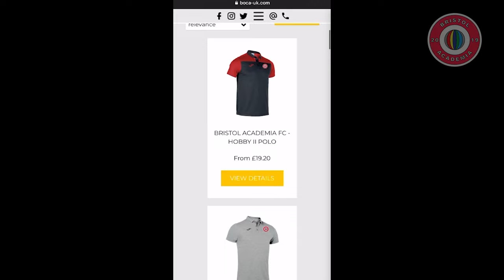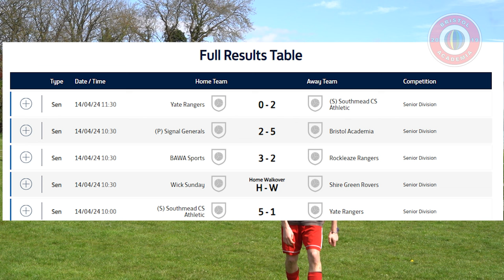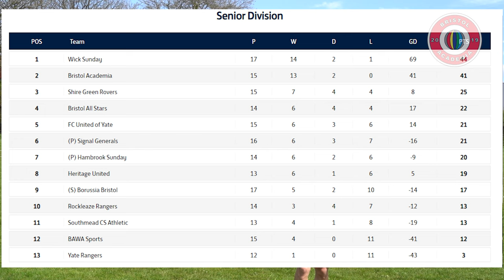BRISTOL ACADEMIA VS SIGNAL GENERALS | CAN WE CARRY OUR RUN ON!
We're looking for sponsors to help take Bristol Academia to the next level.

We're looking for photographers, videographers in the Bristol area to join the family!

Thank you to LD REFRIDGE who sponsored our kit for the season!

Get in contact via the email below.

Bristol Academia is a new Bristol Sunday league football team that is looking to take over! We are a family, a collective and we are the new movement! Join us on our journey! WE APPRECIATE YOU ALL!

Credits:
Graphic Production: Jordan batt